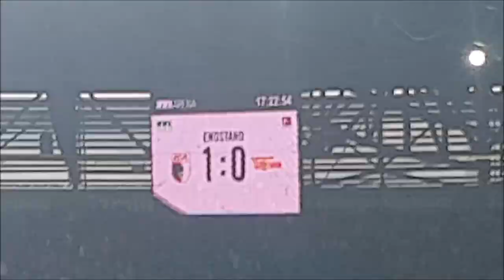FC Augsburg vs. Union Berlin | STADION VLOG Bundesliga 31. Spieltag | FCA 1:0 Union Berlin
Hier ist mein nächster Stadion Vlog zum 31. Spieltag der Fußball Bundesliga FC Augsburg vs. Union Berlin. Würde mich sehr freuen. Viel Spaß beim Vlog Grüße Denis ❤️💚